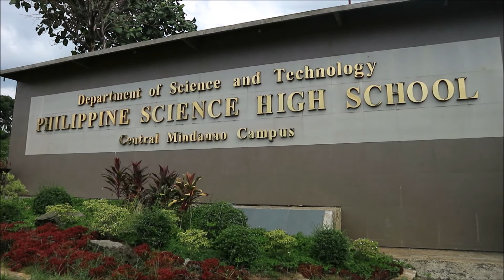Ride Home: Pisay visit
Balik-Pisay 4 years after grad. My home away from home for 4 years.